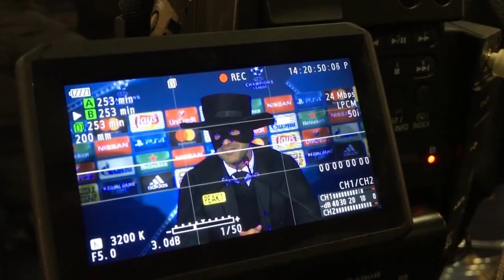Shakhtar Donetsk manager Paulo Fonseca dressed up as Zorro!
Shakhtar Donetsk manager Paulo Fonseca promised to dress up as Zorro if they advanced to the final 16 of the Champions League so there he is...